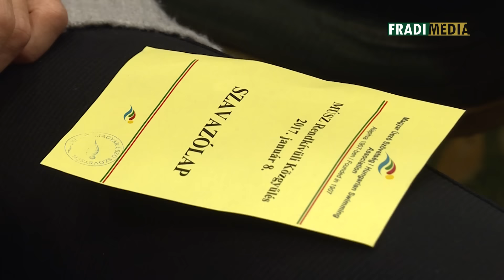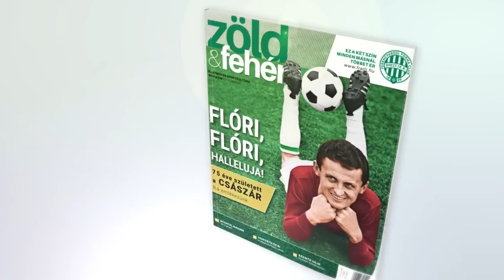FM | Bienerth Gusztáv lett a MÚSZ új elnöke | 2017.01.08.